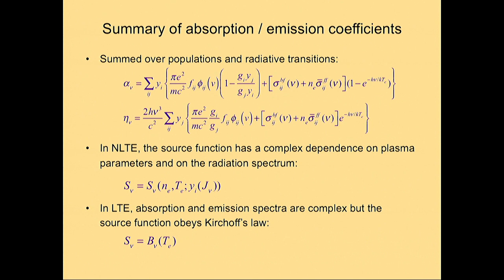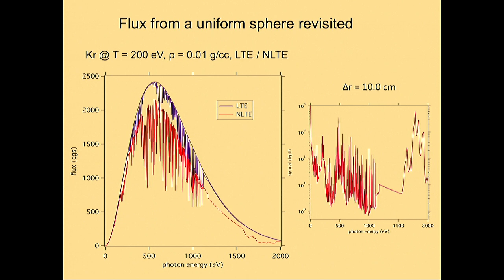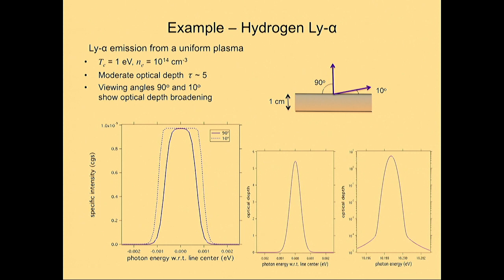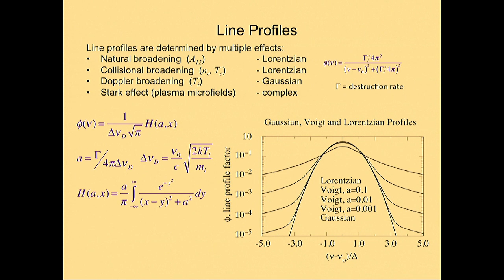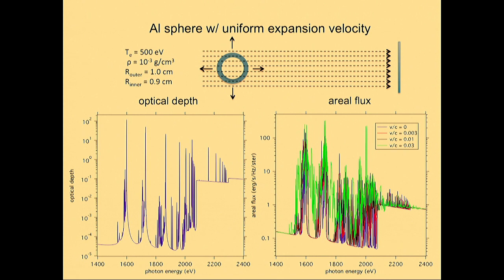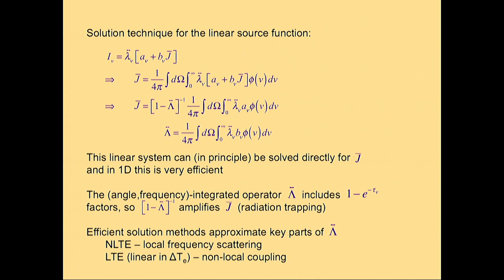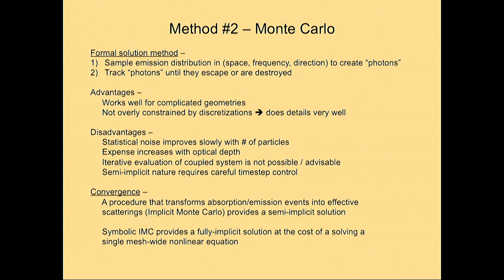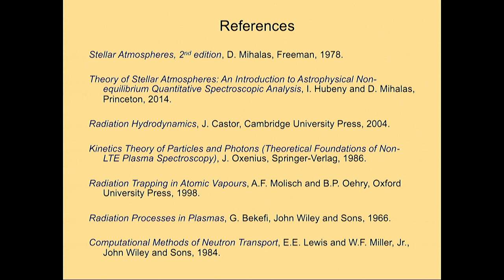Radiation transport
Speaker: Howard Scott (Lawrence Livermore National Laboratory, Livermore)
Joint ICTP-IAEA School on Atomic Processes in Plasmas | (smr 3105)
2017_03_02-11_00-smr3105